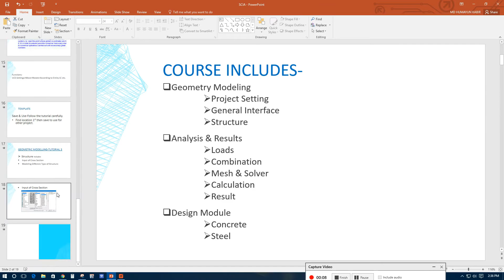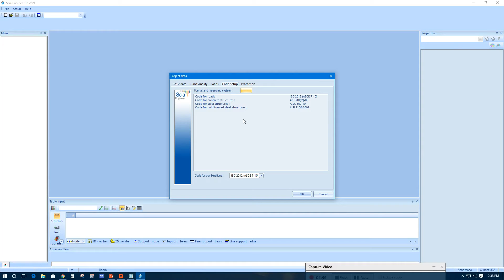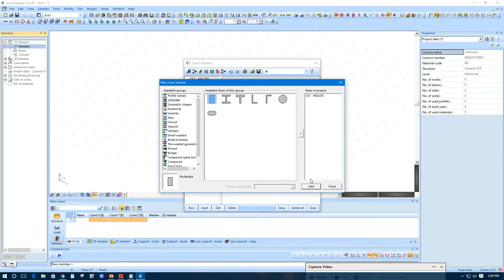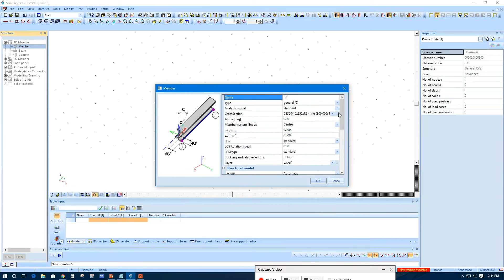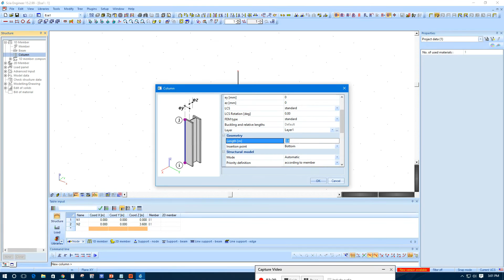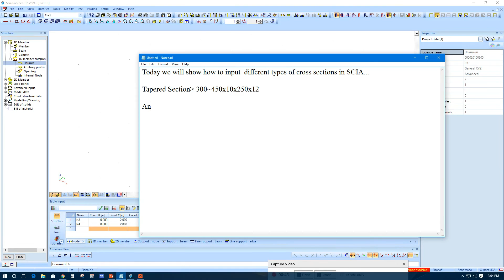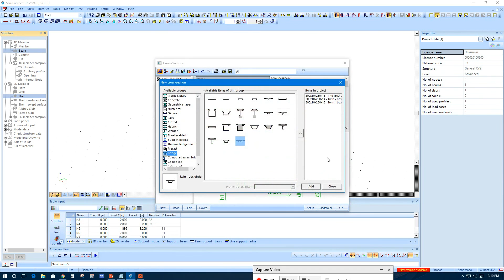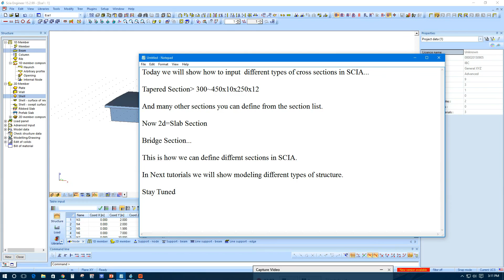SCIA Engineer Full Course-Part 3: Cross Sections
Watch 3rd Part of Course Series on SCIA Engineer which is a powerful software that you will realize after learning full course.
This part on Cross Section which includes-
RCC Rectangular Section
Steel I Section
Steel Tapered Section
Bridge Section